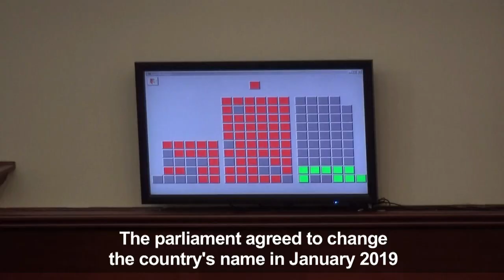N.Macedonia to see economic benefits from name-change deal: PM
North Macedonia Prime Minister Zoran Zaev says his country is welcoming "big (Greek) companies with billions in annual revenues" after its name-change deal with Greece, on the eve of a landmark visit from his Greek counterpart Alexis Tsipras in Skopje.